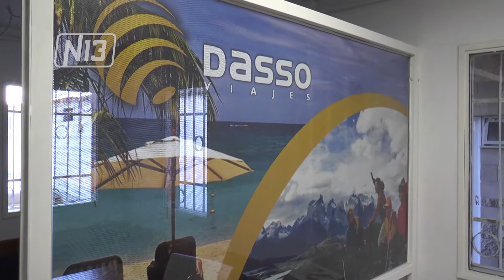LOS PAQUETES TURÍSTICOS DE DOSEP